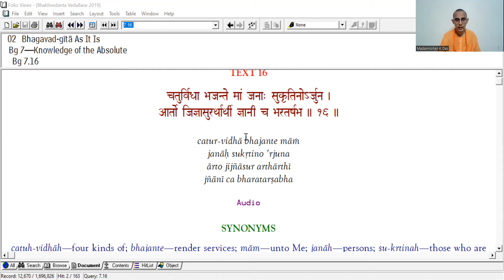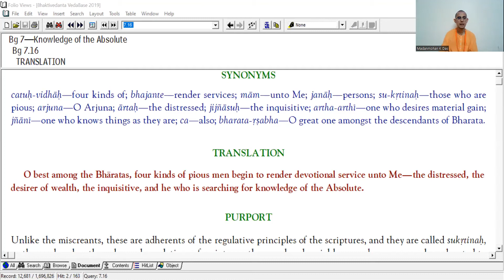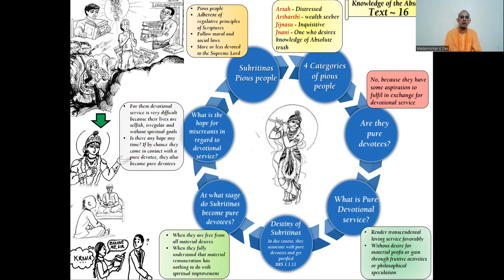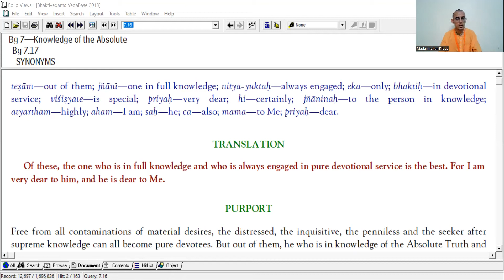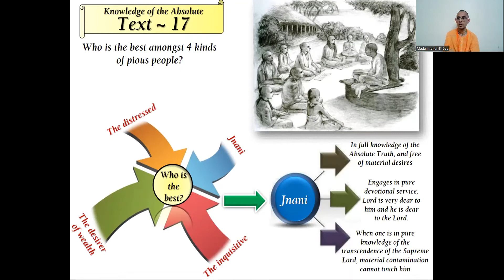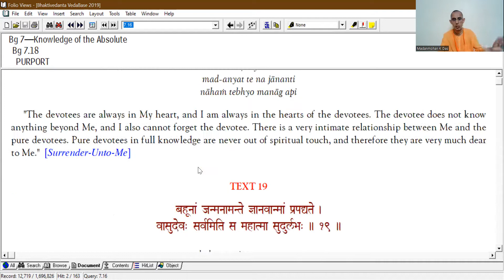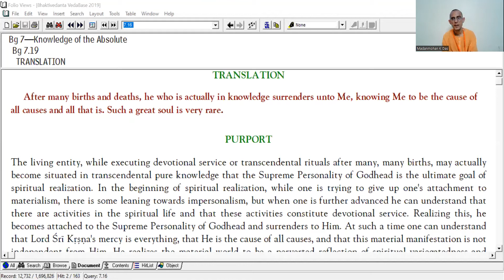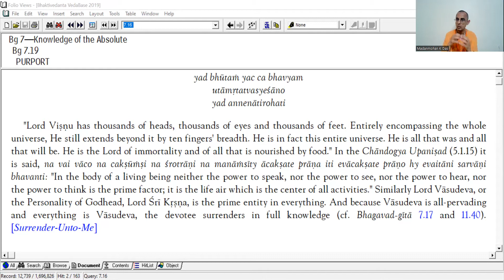Session-24 || BG 7.16-19 || 4 types of people come to Me, but My Favourite is....